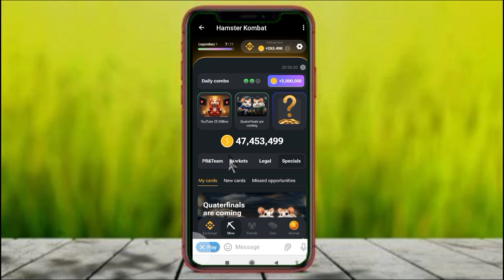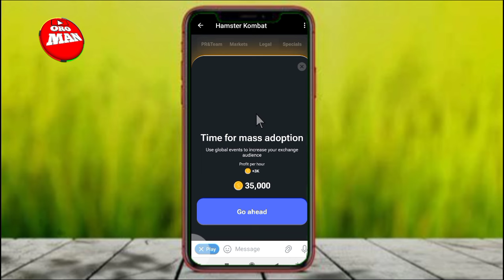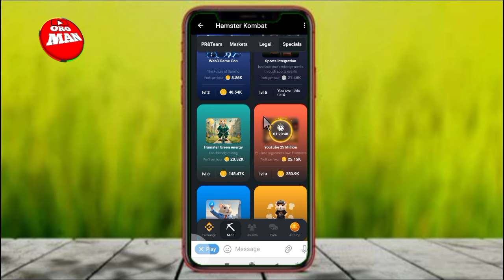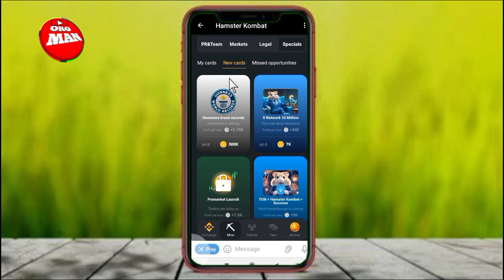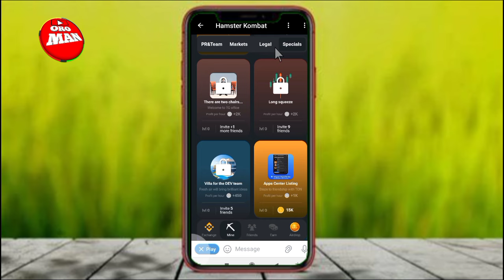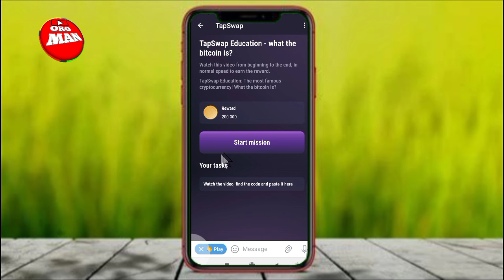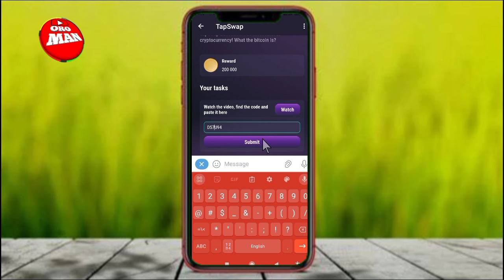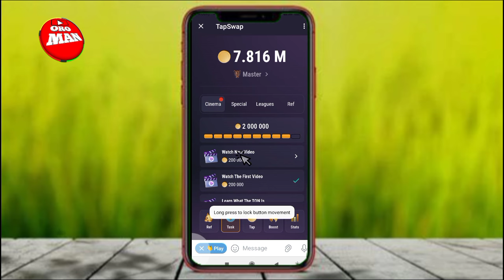July 5 Hamster combat Daily compo M5 fi Tapswep reworded 200K itti Fayyadama isa waliin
July 5 Hamster combat Daily compo M5 and Tapswep reworded 200K Use it with it